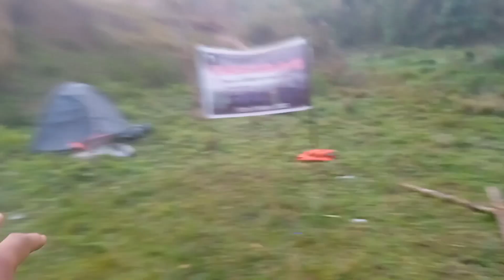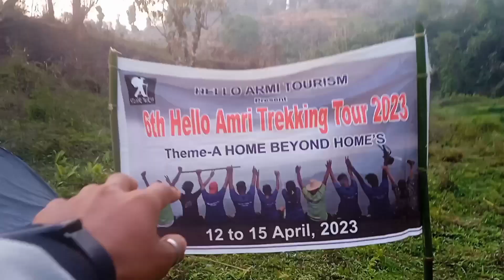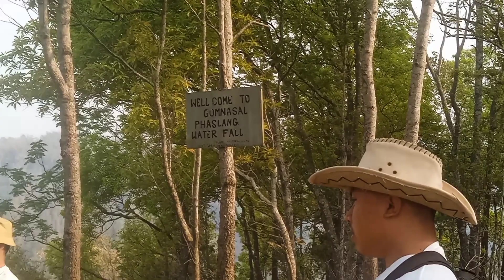6th Hello Amri Trekking Tour 2023 Gomnasal water fall 🙋🙋 Eps-2